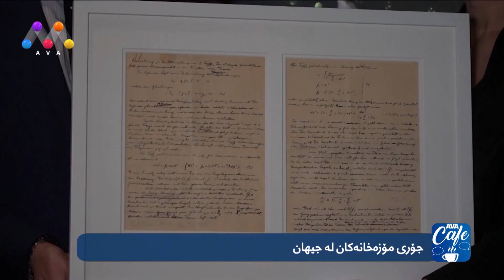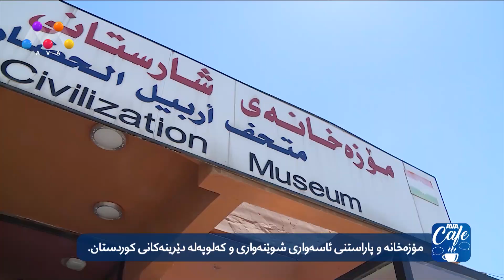AVA Cafe – 03.07.2019 | Çuwarşemme | [HD]